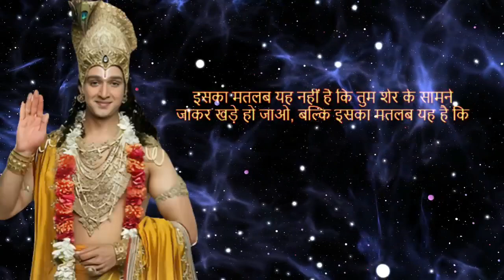चिंता और डर में जीने वाले लोग अपने डर को ताक़त में बदलना सीखो ll Best Krishna motivational speech l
चिंता और डर में जीने वाले लोग अपने डर को ताक़त में बदलना सीखो ll
Best Krishna speech in hindi
powerful motivational videos
Krishna vani
Krishna videos
Krishan kahani